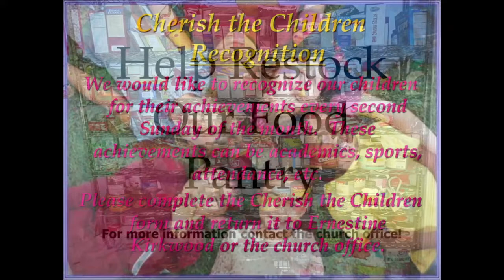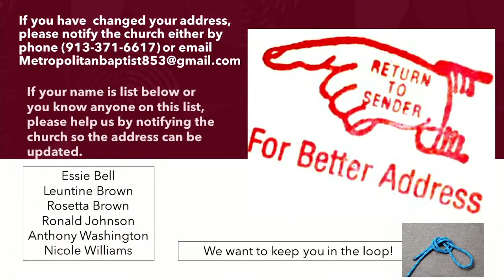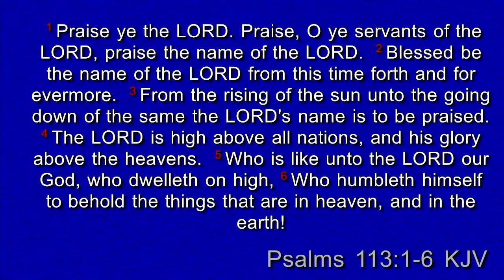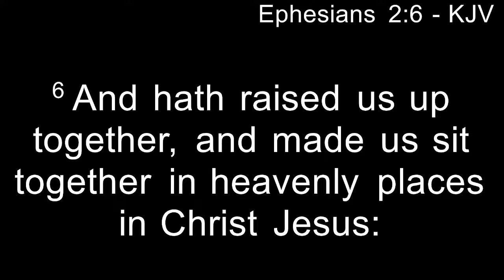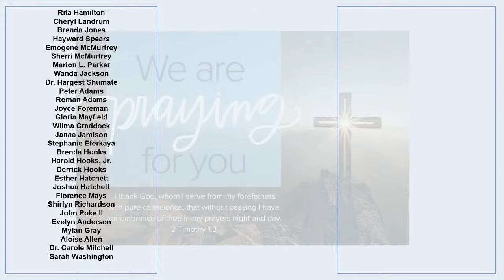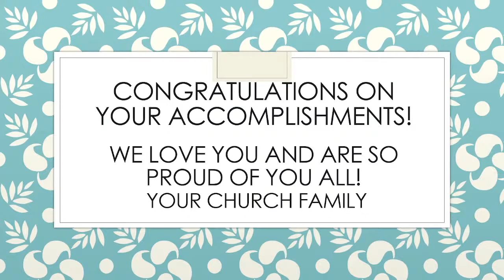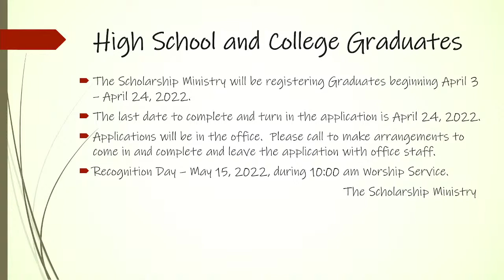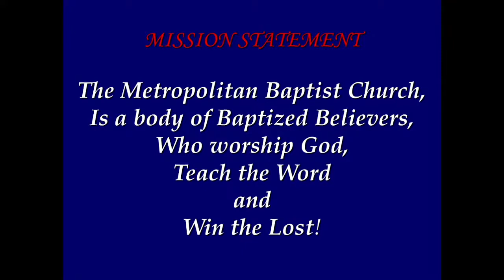Metropolitan Baptist Church KCK Live Stream